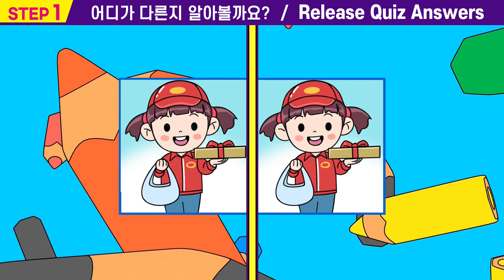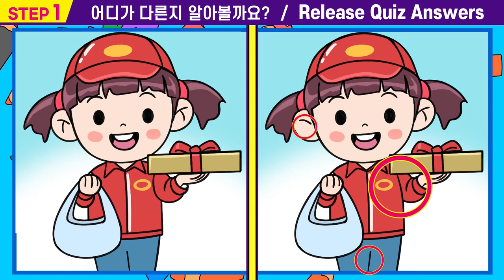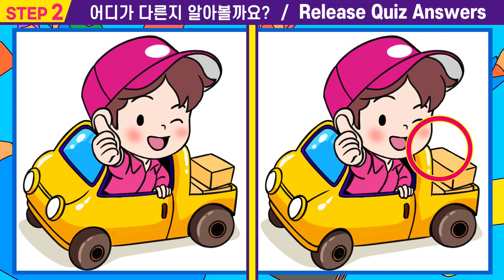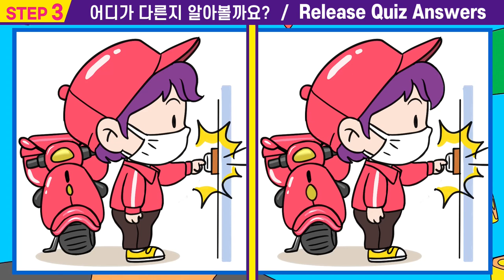【틀린그림찾기/치매예방】🌈기억력심각하면 끝까지못풀어요!ㅣ집중력테스트!!! 나의점수는?【두뇌집중력/집중력UP/아이큐테스트/100세건강 두뇌 훈련법!】#34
00:00  인트로
00:15  스텝1
01:55  스텝1 정답확인
02:08  스텝2
03:47  스텝2정답확인
04:00  스텝3
05:40  스텝3정답확인
05:53  스텝4
07:33  스텝4정답확인
07:42  최종화면